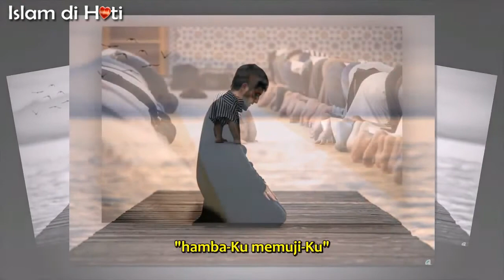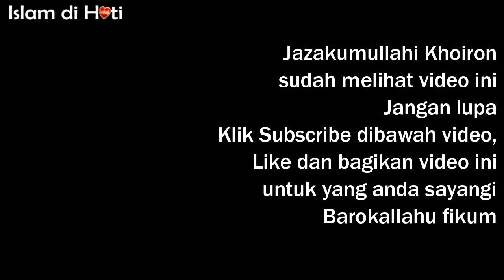mencari khusyu' dalam sholat - Sheikh Mishary Al Kharraz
Semoga kita semua bisa mendapat kebaikan dan manfaat dari video diatas..Aamiin.
judul: mencari khusyu' dalam sholat
Oleh: Sheikh Mishary Al Kharraz

Jazakumullah Khoiron kepada :
- Sheikh Mishary Al Kharraz
- Living Under Mercy Of Allah

Manusia tidak luput dari kesalahan terutama saya pribadi.. maka dari itu saya dengan senang hati menunggu masukan-masukannya dan juga sarannya kepada saudara muslim semua  Jazakumullahi khoiron ^_^